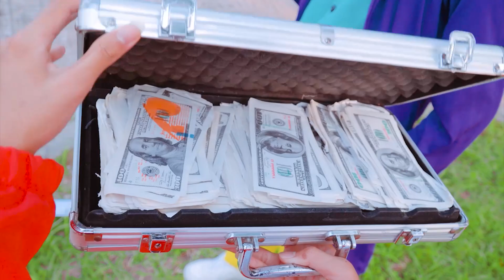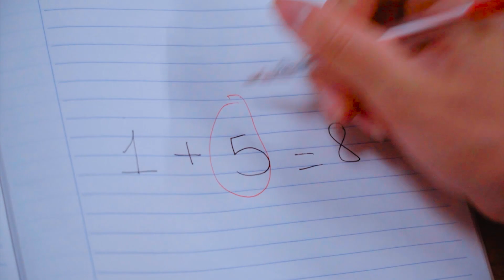I'm Sorry Baby Doll... I Won't Despite You Anymore || Funny Stories Baby Doll's Family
I'm Sorry Baby Doll... I Won't Despite You Anymore || Funny Stories Baby Doll's Family |PIZ Family

Welcome you guys to PIZ Family.

© The content copyright on the channel belongs to KIWI STUDIO
© Copyright KiwiStudio ☞ No Reup

Team  PIZ Family:
Manufacturer -Nguyen Linh
Director - Khoa Khoa , Viet Anh
Screenwriter - Minh Nhat
Audio Production - Picture Painting : Lan Anh
Actors: Huong Giang, Thanh Thuy, Hoang Long, Anh Kien...

# PIZ Family"